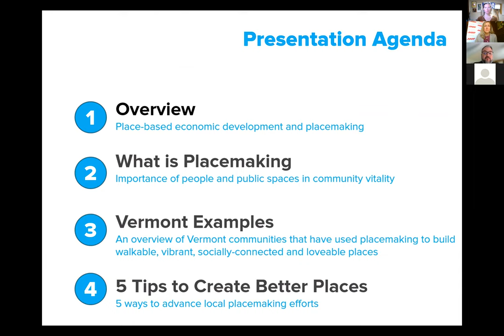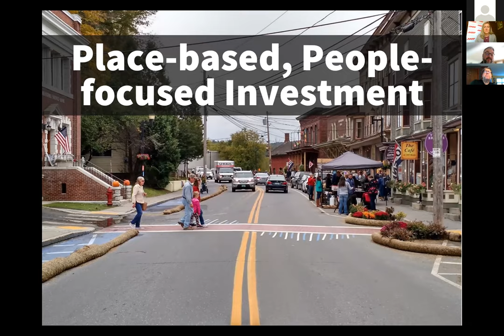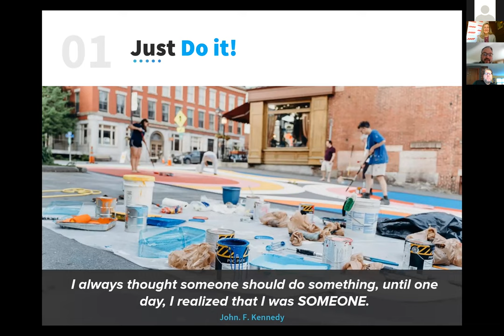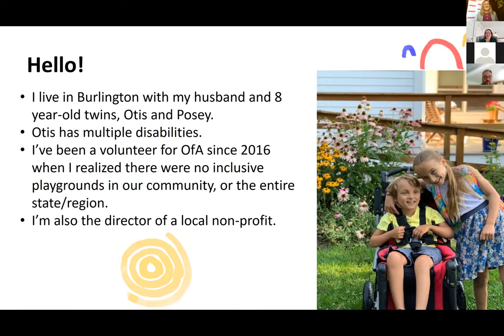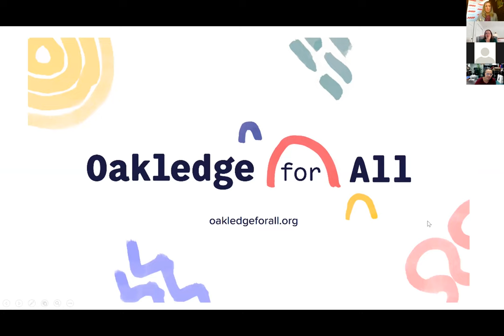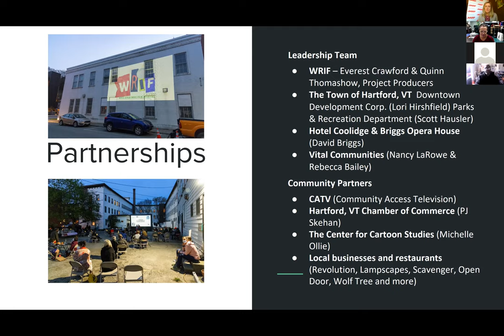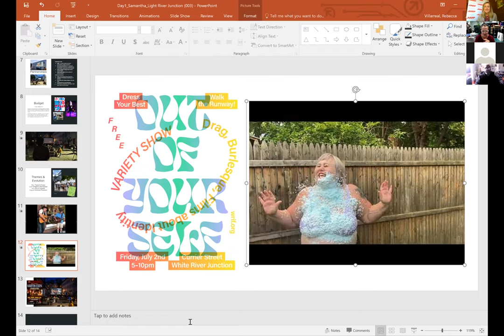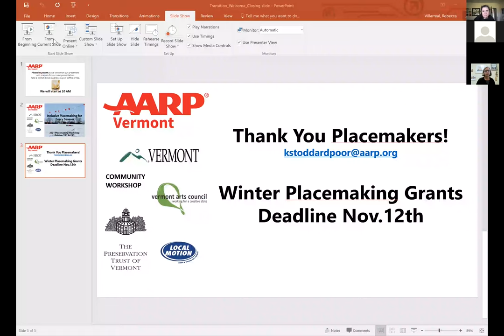Placemaking Workshop Day1